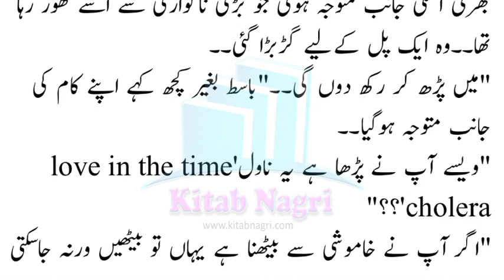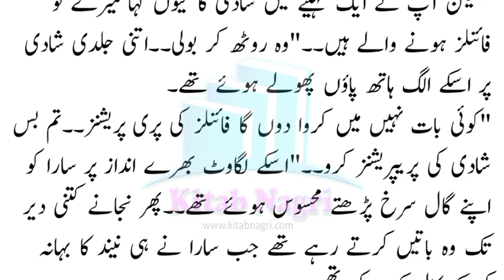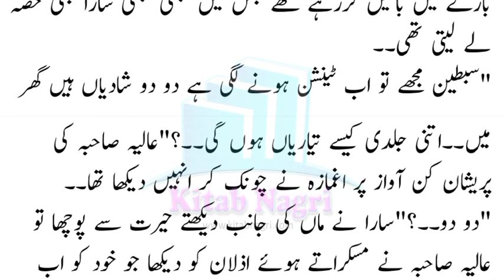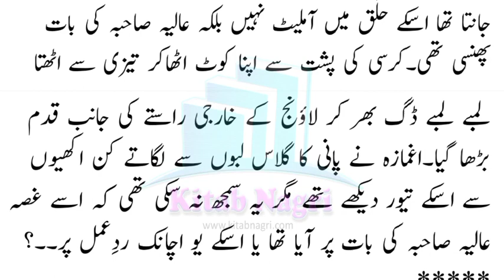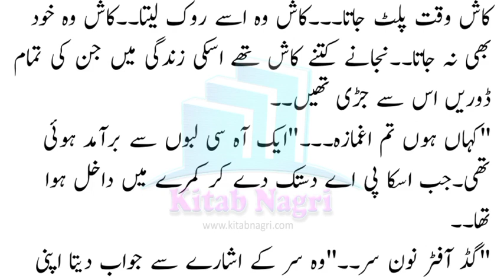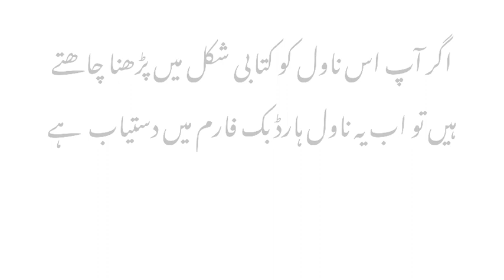Azlan Sabtain accept Aghmaza as his wife | Romantic couple |Cute love story |Chapter19 - Kitab Nagri